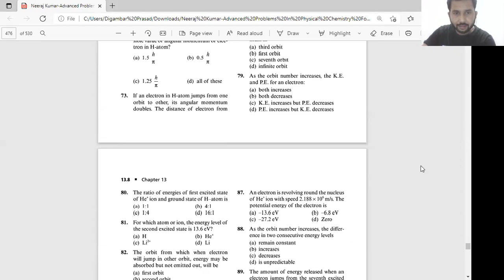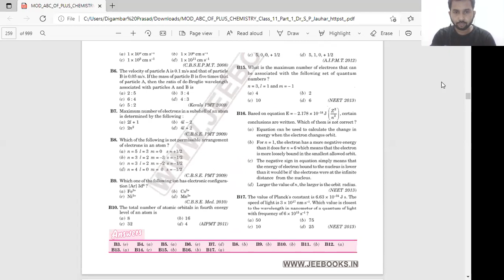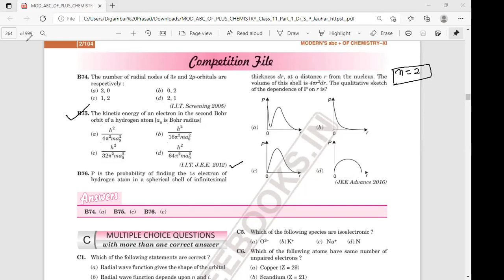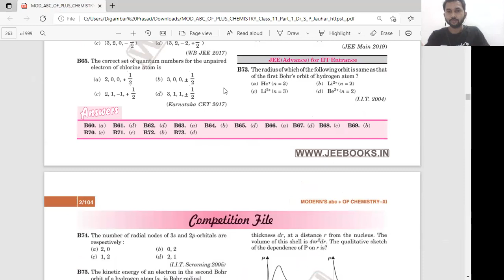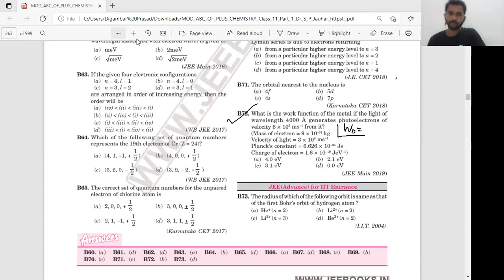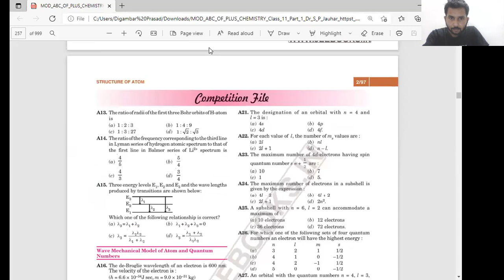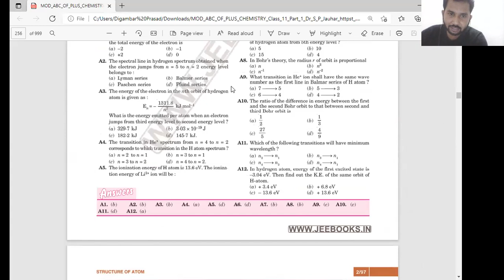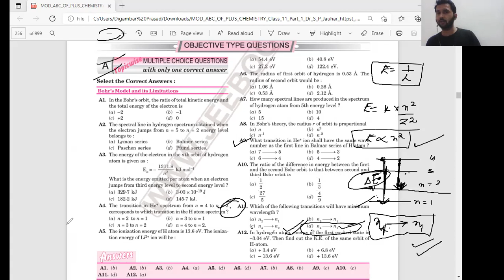CLASS 11 ATOMIC STRUCTURE VELOCITY OF ELECTRON 5/7/21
CLASS 11 ATOMIC STRUCTURE VELOCITY OF ELECTRON